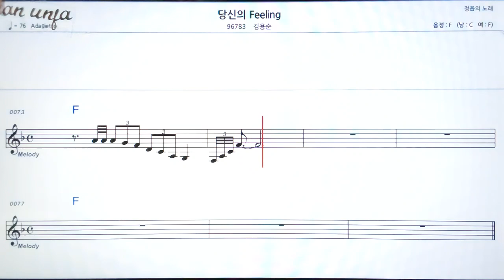당신의 feeling/김용순👍악보, 기타 코드,가사,Karaoke*가라오케 반주